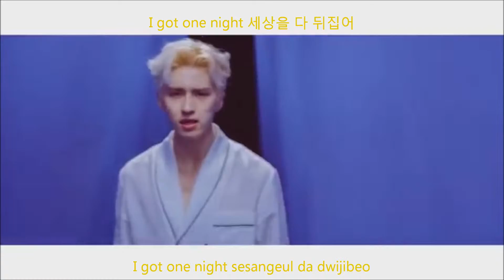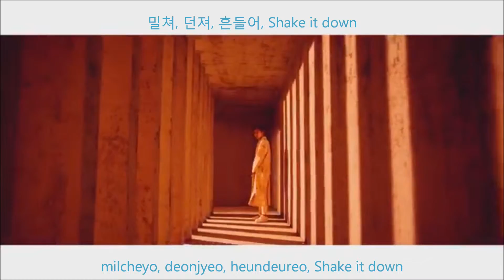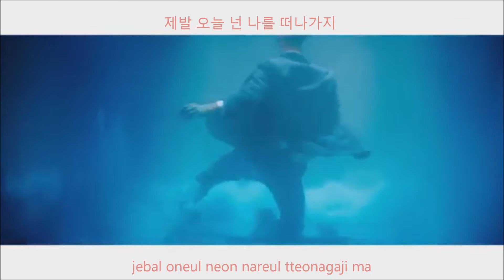VIXX - Dynamite Lyrics [MV]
Rose : Ravi
Violet : Hyuk
Rouge : Leo
Vert : N
Jaune : Ken
Bleu : Hongbin
Noir : Le groupe